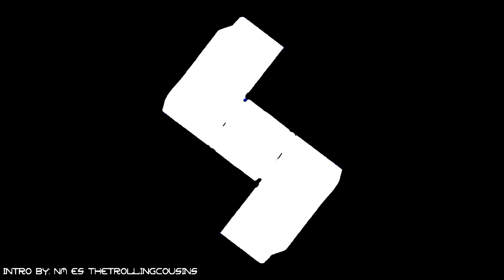IL RITORNO DI CURRE "SCLERO TOTALE" COD IW + HD PVR 60 Curre93 ITA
QUESTO E' PER VOI IL RITORNO ALLO SCLERO, CON IL MIO NUOVO ACQUISTO CHE DOVREBBE PERMETTERMI DI FARE VIDEO A MANETTA :D BUONA VISIONE STRONZONI

I video li faccio io con l'Elgato hd 60 S e il programma di editing Sony vegas pro 14 quindi se volete consigli su come funziona il tutto il prezzo ecc, non esitate a contattarmi :)
Grazie ancora di tutto, buon proseguimento sul mio canale... Bella raghii :)